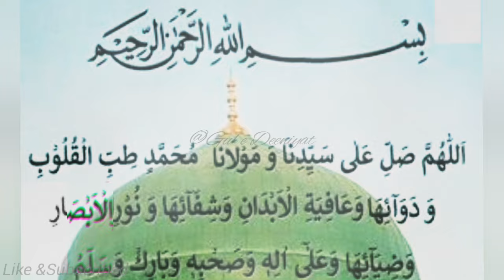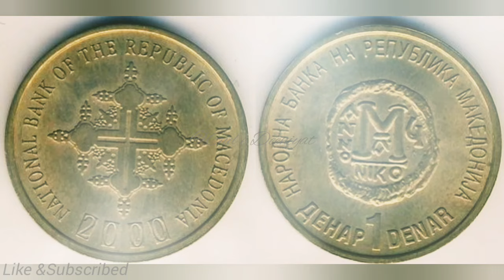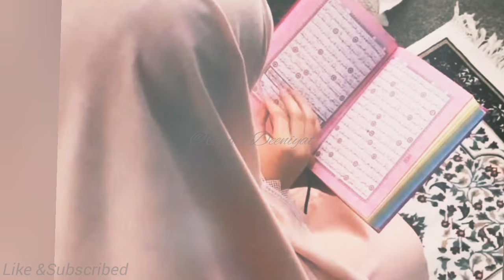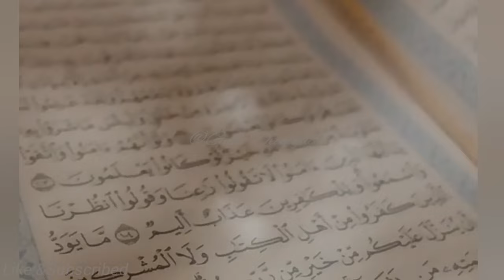Ek 15 Saal Ke Bache Ka Ima'an Afroz Waqia/ Baghdad k muzdoor bachey ka waqai|| @Gul e Deeniyat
AssalmoAlikum...

Topic :- Allah Ke Mehbob Bando Ke Waqiat

Aik 15 sall nojawan mazdor ka waqi hai jo bagdad shear mein rehta tha.aik ameer admi ne nujawan se mazdor ka kha us ki aiman dari ka waqai.mazodar ki allah aur nabi kareem ( saw) se muhboot se mutaser ho kr tuba ki.aur baki ki video pori dekhyaga.

Dear Brothers and Sister in Islam Most Welcome to the @Gul e deeniyat Channel. On this Channel We Regularly Upload Islamic Videos According to the Holy Quran and Hadees ( Hadith ) such as Islamic Stories in Urdu Prophet Qissa's Waqiat Tafseer ul Quran Tilawat e Quran with Urdu Translation also some time videos about history of Islam with complete references. May Allah subhana hu wa Taa'la Protect us from fitna of Shaitaan Aamin and May Allah give us Hidayah to spend our life according the Quran o Hadees
 Like and subscribae my channal

yours search quries...
Bagdad kay aik muzdoor ka waqai
bagdad k aik muzdoor bachey ka waqaia in urdu
baghdad shehar k muzdoor ka waqia in urdu hindi
aik muzdoor bacchay ka waqai
mazdoor ka haq qassa in urdu
mazdoor ki mazdoori bayanTariq jameel in urdu
baghdd k buzrug ka waqai in urdu
baghdad k aik wali ka rula dene wala waqiain urdu
aikmuzdoor ka waqia in urdu
aik muzdoor ka imaan ka qissa
baghdad ka aik mazdoor
baghdad shehar k mazdoor ka waqia  muhammad ajmal raza qadri
baghdad ka mazdoor
ek mazdoor ka qisaa
mazdoor ka qissa
baghdad ka darwesh
mazdoor bachay ka rula denay wala waqia
ek mazdoor ka waqia in urdu
hazrat junaid baghdadi ka waqia
ek ghreeb mazdoor ka waqia
mazdoor ka waqia
ek mazdoor wali allah ka waqia
haroon rasheed ke bete ka waqia
yateem bachy ka waqia
haroon rasheed ka waqia
ek mazdoor ka waqiya
ak mazdoor bachy ki karamat
hindi  stories
 urdu  stories
hindi stories
 stories in hindi animated
animated stories in urdu
urdu stories inurdu hindi
 sabaik amoz stories in urdu hindi
 sachi stories in hindi urdu
moral stories hindi urdu
 long true stories
hindi stories aik buzrug ka vaika
real true stories inurduhindi
 true horror stories
 animated stories
sabaq amoz kahani in urdu hindi
urdu kahaniyan
alif laila stories
baghdad ke majdur ka vakya
aik nujawan ka waqai by ajmal raza qadri
badsha ka beta aur mujdoor ka waqaia in urdu hindi
mujdoor ka waqaia in uru hindi
aik mazdoor ka waqia in urdu hindi
,mazdoor ka waqia in urdu hindi
ek mazdoor ka qisaa in urdu hindi
huzoor or aik bodhi aurat ka waqia in urdu
huzoor ka waqia in urdu
ek ghareeb mazdoor ka
aik sacha waqia in urdu hindi
allah ke wali ka waqia urdu hindi
ek sahabi ka waqia in urdu
mianwali ka waqia
huzoor ki seerat ka waqia,
aik mazdoor aur hafiz quran larki ki kahani
nabi ka ka waqia ajmal raza qadri
hazrat musa ka waqia,
ek baba ka waqia
ek mazdoor nojawan ka waqia
urdu kahani
hindi kahani
hindi stories
moral story in hindi, kahaniyan, kahani, stories
noorani talks, new stories
latest kahaniyan
new stories 2021, اردو کہانی, کہانیاں,
novel stories

Thanks watching my channel
@Gul e Deeniyat.